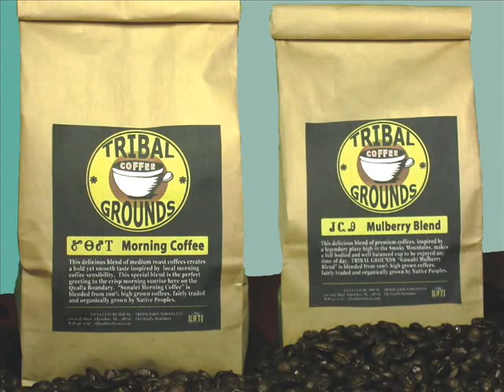Moliendo Café Hugo Blanco 1960